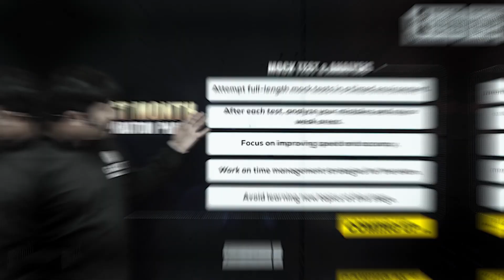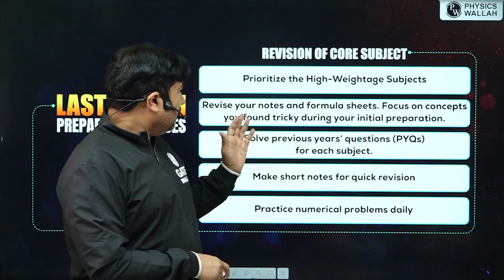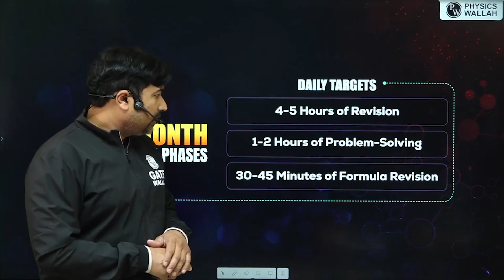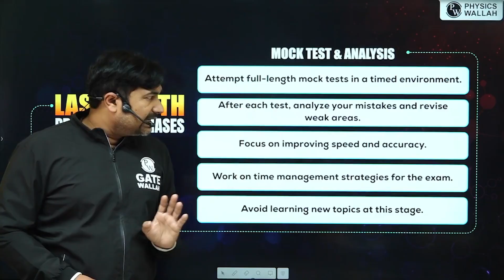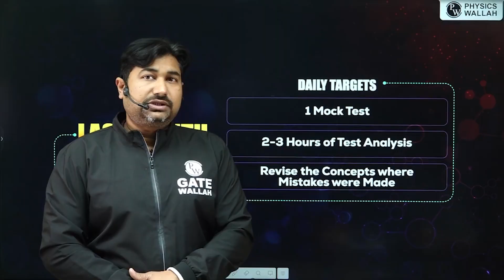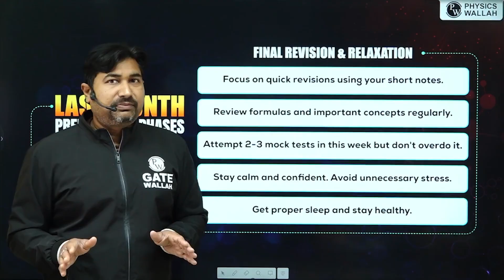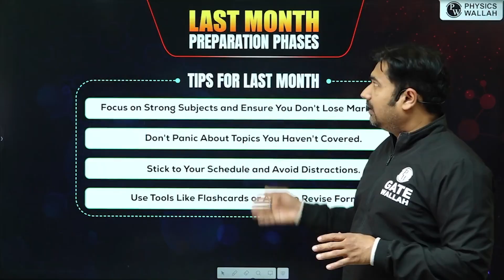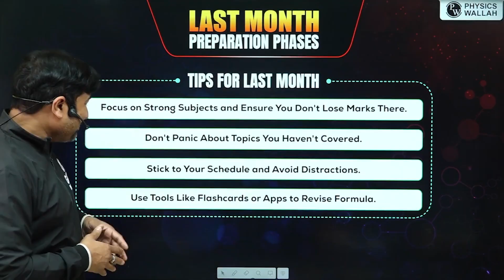Last Month Strategy for GATE 2026 | Complete Study Plan & Revision Tips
Session By Varun Srivastava Sir

The final countdown is here! This video reveals the ultimate last month strategy for GATE 2026 to help you maximize your score with smart study planning and focused revision. Whether you're aiming to improve your rank or secure your dream PSU job, this session covers everything — from prioritizing high-weightage topics, managing time efficiently, solving previous year questions (PYQs), taking mock tests, to avoiding common mistakes during the last stretch. Designed for aspirants who want a structured and effective revision roadmap, this guide blends proven tips, psychological hacks, and expert advice to keep your preparation on track under pressure. Don't just study hard, study smart!

📮Parakram GATE 2027 + PSUs + Placement Preparation Batch C - Computer Science & IT

📮Shreshth GATE 2028 + PSUs + Placement Preparation Batch E - Computer Science & IT

632f12321a983d0018b127d5